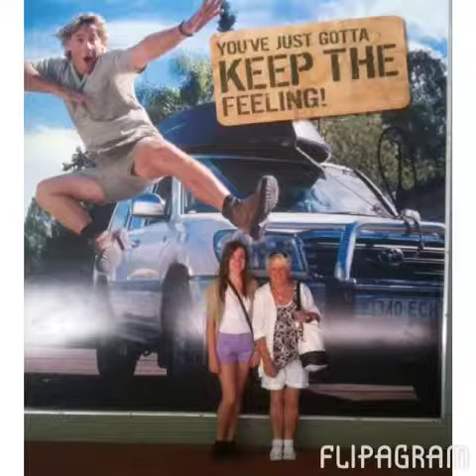Memories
Flipagram video mixed photos